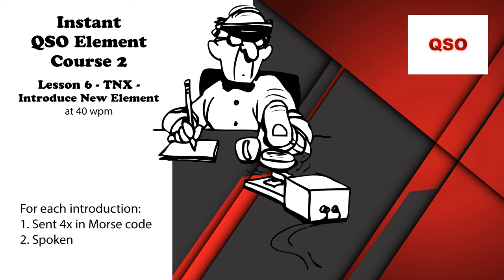Course 2 - Lesson 6 - TNX - Introduce New Element